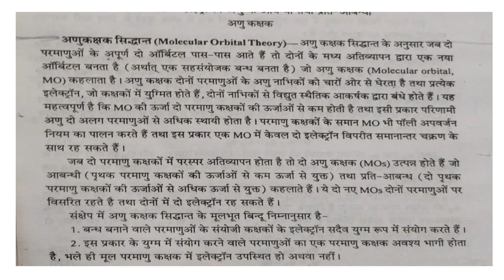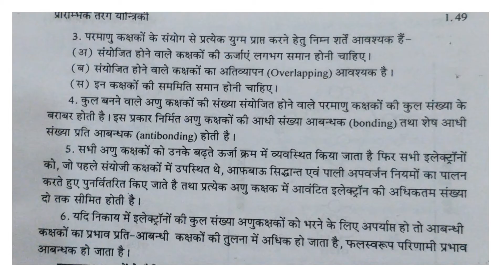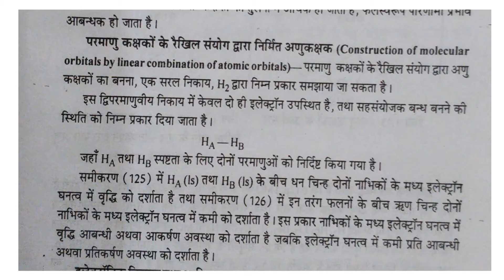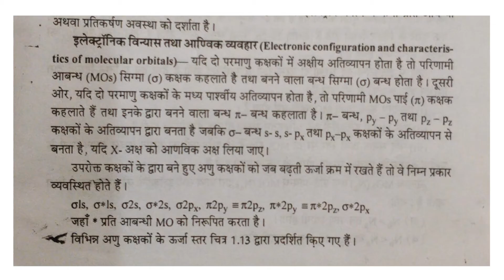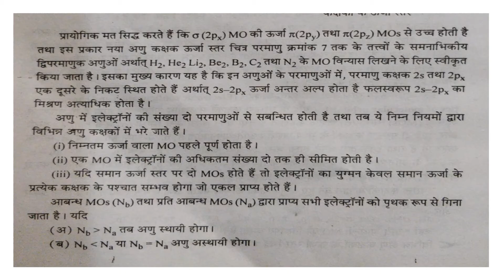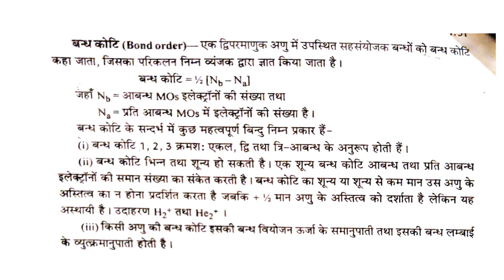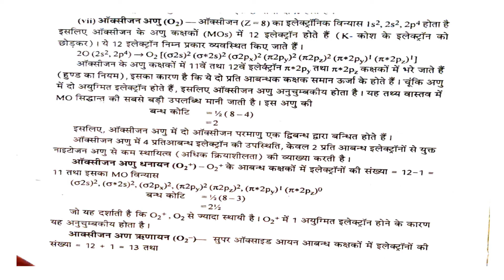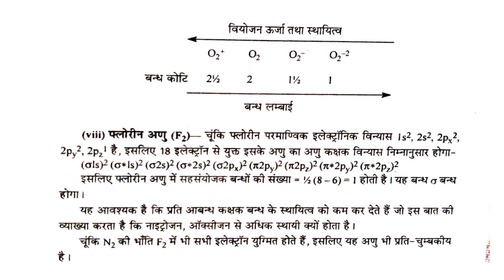Dr. Vijay Devra , B.Sc. Part-III, Paper-III, Unit-II ,L-1